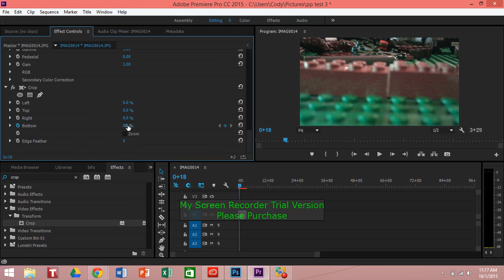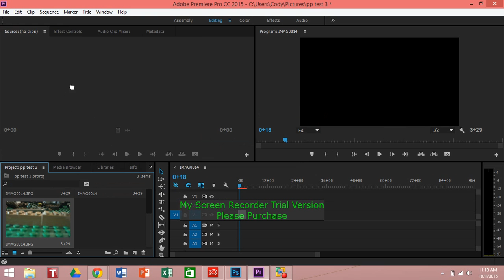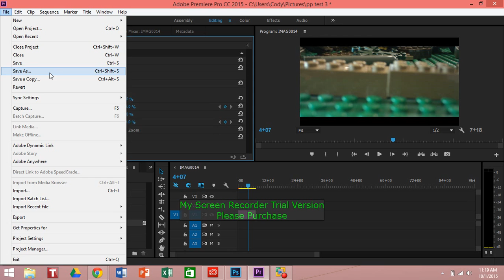Add black bars to your video tutorial Adobe Premiere Pro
I show you how to add black bars to your video or photo.